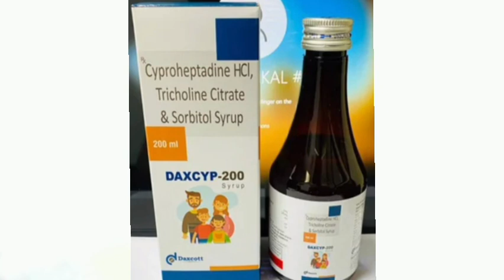Daxcyp 200 syrup